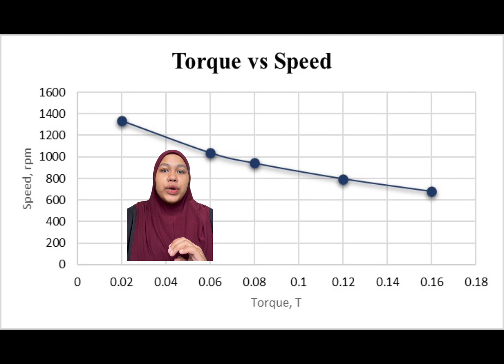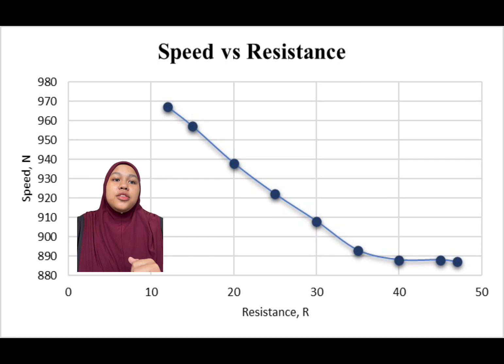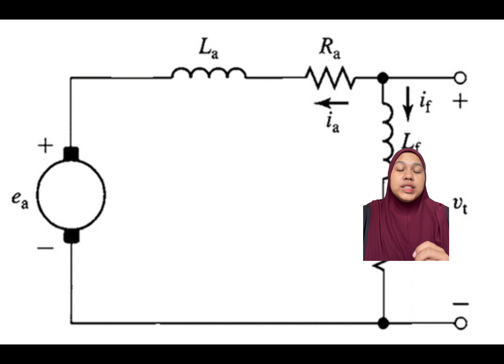OEL 3 - EMJ32204